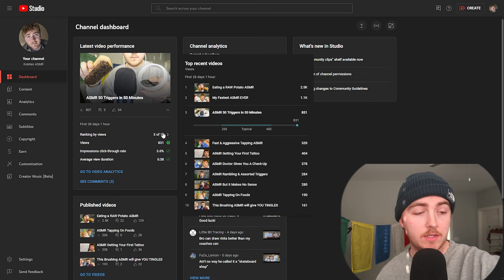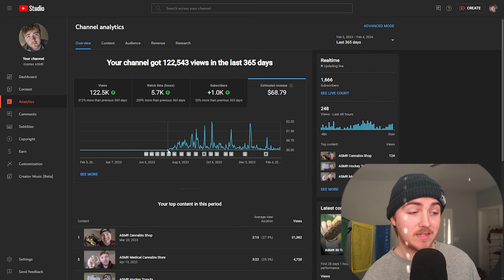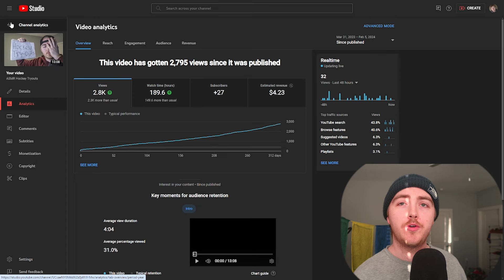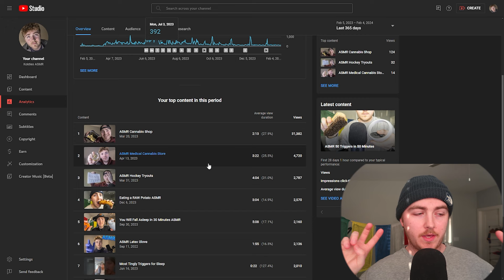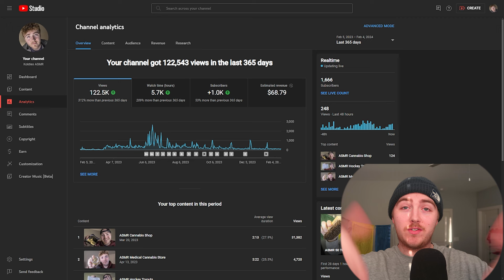My ASMR YouTube Earnings Revealed! 💤💰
Hey Everyone! 👋 In today's video, I'm pulling back the curtain and sharing with you all the behind-the-scenes details of my journey as an ASMR content creator. 💤💻

🤑 Curious about the financial side of things? I'll be breaking down exactly how much I've made on YouTube so far, from my very first whisper to the latest tingle-inducing upload. From ad revenue to sponsorships, let's dive deep into the numbers!

📊 Whether you're a fellow content creator seeking insights or a viewer who's just genuinely interested, this video is for you. I'll be transparent about the challenges, successes, and unexpected surprises I've encountered along the way.